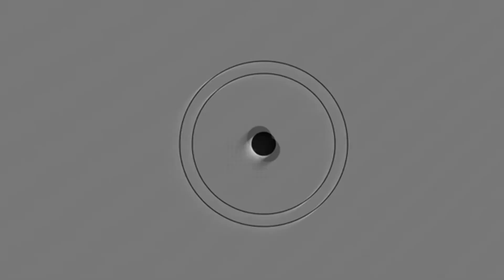Toman forma los primeros murales del 3er Festival de Arte Urbano